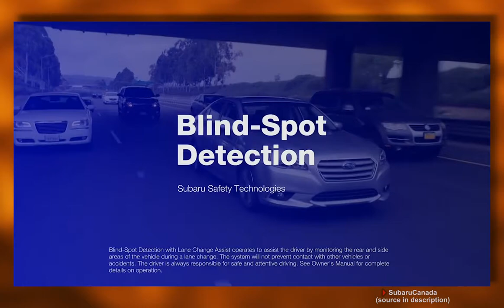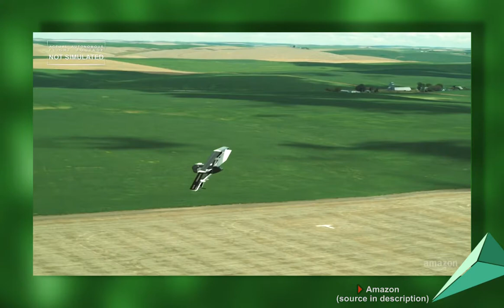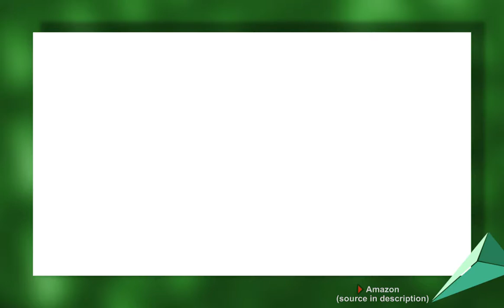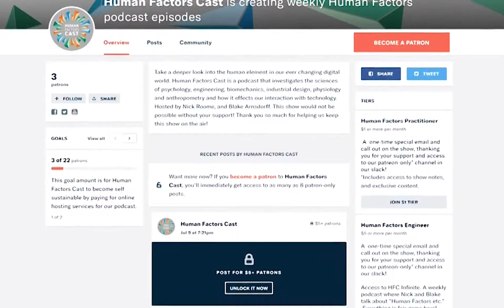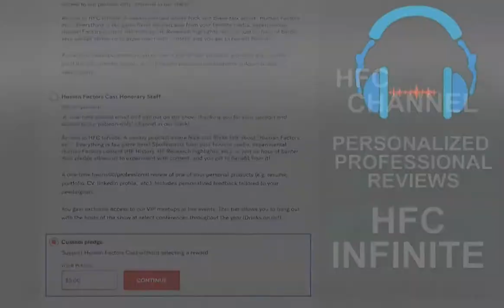HFCast Ep132 - Banning Drivers, Amazon’s Drones, and Robot Arms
Today is June 10rd, 2019 and it's an all new Human Factors Cast hosted by Nick Roome and Blake Arnsdorff.

Driverless cars: once they're on the road, human drivers should be banned

Jaco Is a Low-Power Robot Arm That Hooks to Your Wheelchair

u/stevrevv59
On the topic of apple UX. I don't really understand the philosophy behind making features hard to find. Is it a trade-off between less cluttered UI and obvious functionality? Any thoughts?

u/betterthan2018
How to bring up UX with others?

SOURCES